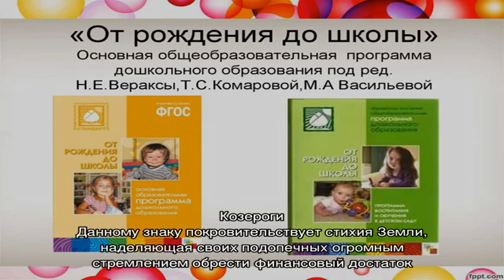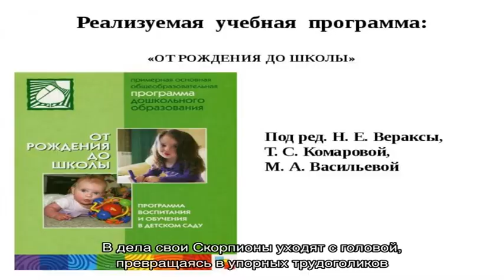3 знака Зодиака, способных притягивать к себе денежную энергию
3 знака Зодиака, способных притягивать к себе денежную энергию

3 знака Зодиака, способных притягивать к себе денежную энергию  / Felomena.com — гороскопы по знакам зодиака. Гороскоп на 2021 год. Персональные гороскопы.